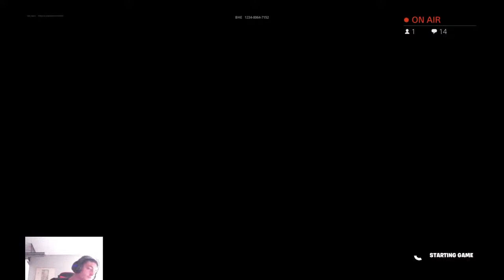Fortnite Live NL / trio cash cup grinden road to 800 subs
Epic: Red_fighter47

Als je eenmaal gedoneerd hebt krijg je het geld NIET meer terug.